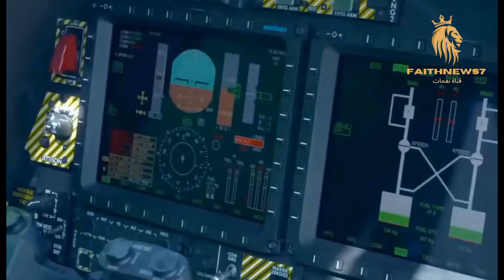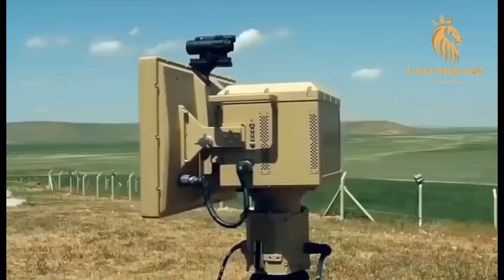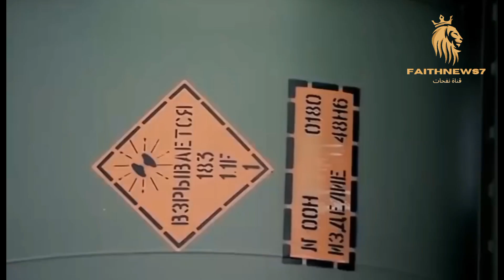القوة العسكرية المتجددة: تطور الأسلحة في تركيا خلال عهد رجب طيب أردوغان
"تطور الأسلحة في عهد رجب طيب أردوغان"
عنوان الفيديو: "القوة العسكرية المتجددة: تطور الأسلحة في تركيا خلال عهد رجب طيب أردوغان"
وصف:
هذا الفيديو يستعرض بشكل شامل تطور القوة العسكرية التركية تحت إشراف الرئيس رجب طيب أردوغان. سنكتشف مجموعة مذهلة من الأسلحة والتكنولوجيا التي تم تطويرها خلال فترة إدارته، والتي جعلت تركيا لاعبًا رئيسيًا في المشهد الدولي.
محتوى الفيديو:
1. مقدمة: نبذة عن الأهمية الإقليمية والعالمية لتركيا في مجال الأمن والدفاع.
2. تاريخ القوات المسلحة التركية: نظرة على التطور التاريخي للجيش التركي ودوره في العصور المختلفة.
3. تكنولوجيا الأسلحة: استعراض للأسلحة الحديثة التي تم تطويرها، بما في ذلك الطائرات المسيرة، والأنظمة الصاروخية، والمركبات العسكرية.
4. الصناعة العسكرية: توضيح كيف أسهمت الشركات والمؤسسات التركية في تقديم تكنولوجيا متقدمة للقوات المسلحة.
5. التأثير الإقليمي: دراسة لكيفية تأثير هذا التطور العسكري على الأوضاع الإقليمية والتحديات المستقبلية.
6. الاستنتاج: تلخيص لأهم النقاط والتأثير المستقبلي لتركيا في مجال الدفاع والأمن.
7. تشجيع المشتركين على مشاركة أفكارهم وآرائهم حول الموضوع.
سيتيح هذا الوصف لمشاهدي الفيديو فهم المحتوى المتوقع وجذبهم لمشاهدة الفيديو الكامل حول هذا الموضوع المثير.

اعمل شير ولايك لو شايف أن الفيديو مفيد إذا سمحت 👌📚☑
 حتي تكبر القناة ونستمر نعمل حلقات اكتر ان شاء الله شكراً ❤️ ادعم المحتوي بالانتساب في القناة 👇 : 🔵
قناة نفحات تسرد لكم الاخبار والواقع بكل تفاصيلها لحظة بلحظة
أخبار تركيا اليوم
أخبار تركيا
اخبار اليوم
اخبار اليوم مباشر الان
اخبار تركيا لايف
أخبار تركيا بالعربي اخبار تركيا اليوم مباشر
اخبار تركيا بالعربي اليوم
اخبار تركيا الان عاجل
اخبار تركيا مباشر
رجب طيب اردوغان يبكي
رجب طيب اردوغان يقرا القران الكريم
رجب طيب اردوغان اليوم
رجب طيب اردوغان مباشر
رجب طيب اردوغان وثائقي
الطاولة السداسية في تركيا
سياسة تركيا في الشرق الاوسط
سياسة اردوغان في تركيا
الليرة التركية مقابل الدولار
الانتخابات التركية 2023 تحليل
المئوية التركية
المعارضة التركية والسوريين
بلدية اسطنبول
الشعب التركي يحتفل
الشعب التركي ينتصر
الشعب التركي ضد الانقلاب
الشعب التركي والانتخابات
التضخم في تركيا
التضخم الاقتصادي في تركيا
الاسلحة التركية الحديثة 2023
تركيا في عهد اردوغان
الاسلحة التركية المتطورة
صناعة الاسلحة التركية
معرض الاسلحة التركية
تطور الاسلحة التركية
انواع الاسلحة التركية
اقوى الاسلحة التركية
اخطر الاسلحة التركية
صناعات الدفاع التركية
الصناعات الدفاعية التركية
الصناعة الدفاعية التركية
انضمام تركيا للاتحاد الاوروبي
انضمام تركيا لحلف الناتو
رفض تركيا انضمام السويد للناتو
تركيا في زمن اتاتورك
تركيا في عهد اتاتورك
العلمانية في تركيا
العلمانية التركية
العلمانية والاسلام
اخبار العالم اليوم
اخبار العالم عاجل الان
اخبار العالم اليوم مباشر
اخبار العالم بايجاز
نشرة الاخبار
موجز الانباء
اخبار العالم العربي اليوم
اخبار العالم الاسلامي
اخبار العالم الان عاجل
اخبار العالم اليوم بدقيقة
اخبار العالم العربي
اخبار العالم بدقيقة اليوم
برنامج اردوغان الانتخابي
السلاطين العثمانيين
son dakika haberler
son dakika deprem
millet ittifakı toplantısı
millet ittifakı cumhurbaşkanı adayı
İYİ PARTİ son dakika
ak parti son dakika
ak parti seçim
Gündem
seçim2023 özel
ali babacan istifa etti
cumhurbaşkanı Erdoğan son dakika
recep tayyip erdoğan şarkısı
14 mayıs genel seçim sonuçları
siyaset politika Türkiye
Faith tv news channel
Faithnews7
قناة نفحات الاخبارية متخصصة بأخبار رئيس جمهورية تركيا العظيمة رجب طيب اردوغان واخبار تركيا لحظة بلحظة واخبار العالم عاجلة وحصرية
Accurate and accurate news professionally and objectively. It is committed to providing accurate information and reliable news with professionalism and objectivity.
Faithnews7 journalists paid the price for their pursuit of pioneering journalism, and eleven of its field correspondents perished in war on the front lines.
قناة اخبارية متكاملة شبكة إعلامية عالمية ذات انتماء عربي ملتزمة بتوفير المعلومات اخبار دقيقة ودقيقة باحتراف وموضوعية. أسرة وفريق القناة يرحب بكم

1.
2.
3.
4.
5.
6.
7.
8.
9.
10.
11.
12.
13.
14.
15.